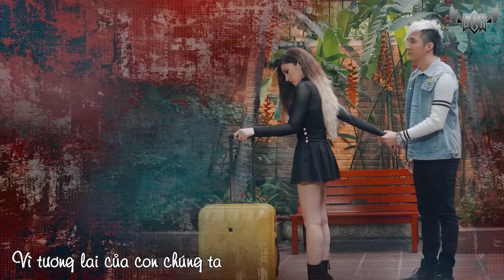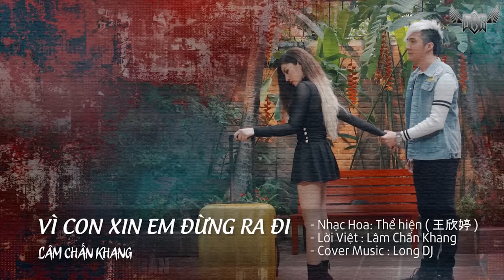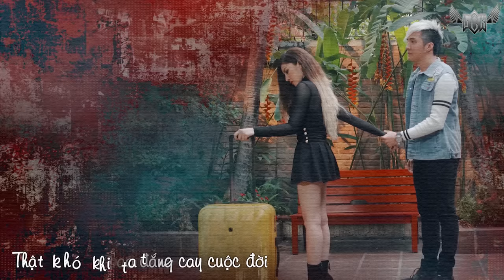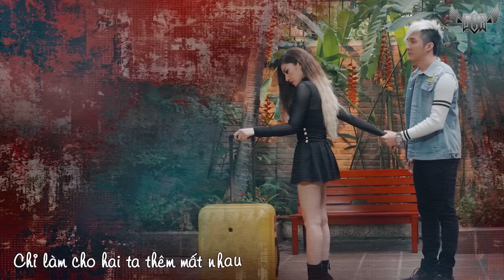VÌ CON XIN EM ĐỪNG RA ĐI | LÂM CHẤN KHANG | LYRIC VIDEO | 2 HOURS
- Sáng Tác:
Nhạc Hoa: Thể hiện ( 王欣婷 )
Lời Việt : Lâm Chấn Khang
Cover Music : Long DJ
- Trình bày: Lâm Chấn Khang